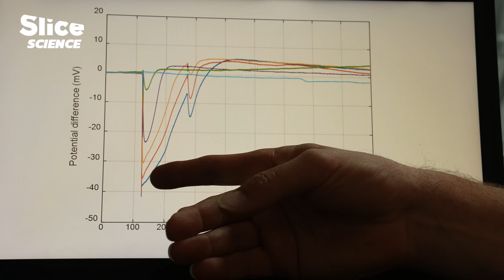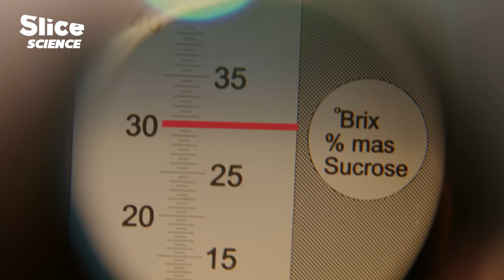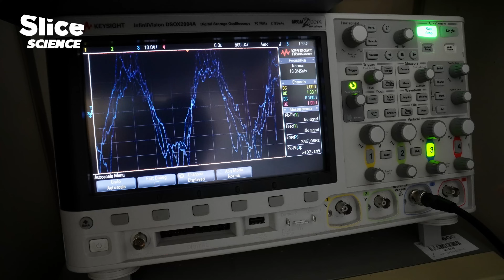Unveiling the Hidden Senses of Plants: More Than We Ever Knew! | SLICE SCIENCE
Did you know that plants can sense, touch, and even taste? Recent discoveries reveal that plants are far more interactive with the world than we once thought. Not only are they sensitive to light, temperature, and humidity, but they also have the ability to hear, remember, and perceive shapes! Learn more about the surprising senses of plants and how they experience their environment in fascinating new ways.

Documentary: Genius plants Episode 1: Super senses
Directed by: BERROD Thierry